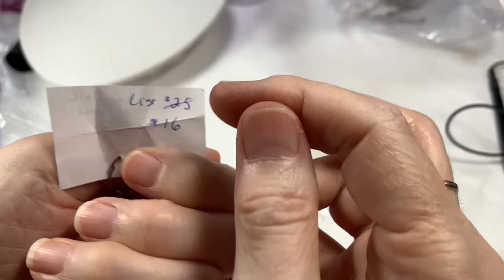🎉 ShopGoodWill Jewelry Unboxing Sale! Ep1 ❤️925! Vintage Moon Glow! Gemstones! & More!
Hello! Thanks for joining me for this Weekend Jewelry Sale Part 1!
In this episode we will be reviewing some of the awesome pieces of jewelry we have found in these ShopGoodWill Jewelry Unboxings and some pieces I have gathered from local thrift stores, online sales, and more!

Can't wait to share the next box of jewelry with you! Click the Bell icon to be notified when the next video is posted so you don't miss out on the great sales and the ability to email me FIRST so you get the pieces you love!

You must Include the following information in your email.  Thank you.
1. Video name & Ep#
2. Time stamps
3. Brief descriptions
4. Prices

Here's the link to our NEW FACEBOOK GROUP!  Please be patient while I learn how to use Facebook groups. Thank you!!

Here's the Amazon Links to my YouTube Video Recording Set Up and Favorite Things that I use while Recording YouTube Videos, testing jewelry, storing, etc...
If you use these links I will get a small kickback, but you will NOT be charged any more for using these links then if you ordered these items without the links.
- Presidium Gem Tester II Replacement Pen
- Famous "Buster" Jewelry Necklace Display, lay down flat
- Large Lightbox for Jewelry photos and video recording
- 32x32 Light Box for Jewelry photos and video recording
- Button Replacement Batteries for Loupes
- UV Flashlight for testing Amber, etc.
- Great iPhone Holder for recording videos
- Clip On Lapel Microphone for recording videos
- Studio Monitor Headphones
- USB Microphone for YouTubers
- Airpods Pro with case

- Stackable Storage Containers with Lids, 6 quart
- Stackable Storage Containers with Lids, 5 quart
- Burlap Foldable Storage Boxes with lids

- Large Testing Stone for acid testing

- Small Jewelry Zip Bags 1/5" x 1/5" for earrings and rings
- 3" x 4" zip bags for bracelets necklaces
- 5" x 8" zip bags for bracelets necklaces
- 6" x 9" Zip Bags for Chunky Necklaces